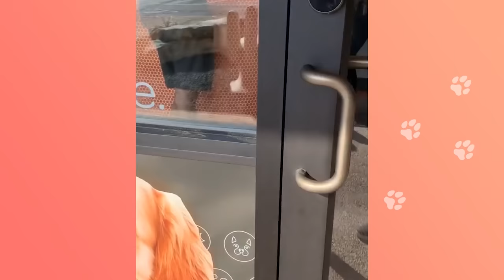From Abandoned to Adored: The Incredible Rescue Story of Chihuahua-Pug and Husky | Cuddle Buddies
Analee adopted Bonsai during the Covid-19 pandemic in 2020. When Analee took Bonsai home, he was skinny, anxious, had kennel cough, and didn’t have any social skills and they weren’t sure about his past. It took him over 2 months to go over two blocks of her house but taking him to pet friendly places helped him with his anxiety. Bonsai trusts Analee and she makes him feel confident and together they are living their best lives. Brenda got Kiky from a rescue centre named Awesome Animal Rescue, she was just a 4 week old puppy. When Brenda took her in, she didn’t want to eat and wasn’t in good shape, but she got into good health and started to be a normal mischievous puppy.

Timecodes:
0:00 - I was lost and then found
0:50 - Learning the ways of the dog
01:55 - A dream come true
02:25 - Left alone on the street
03:05 - I couldn’t let you go
04:00 - My human personality
04:55 - A lifetime companion